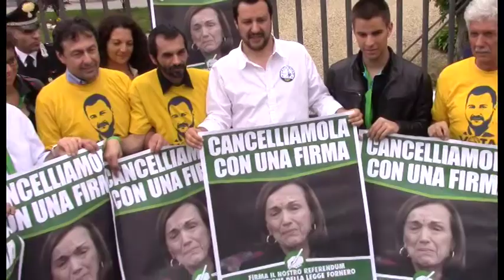Salvini basta euro tour 190514 MATTEO SALVINI a casa Fornero